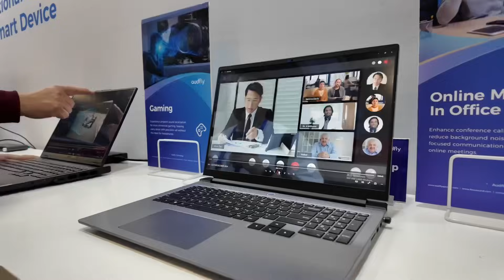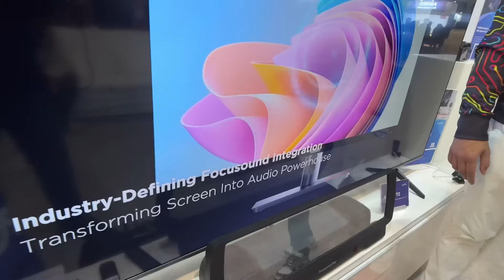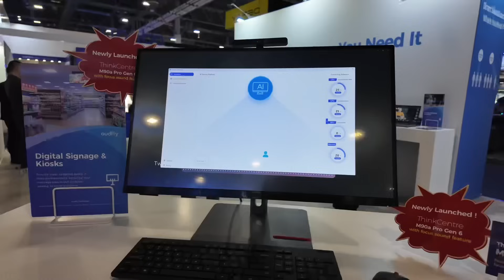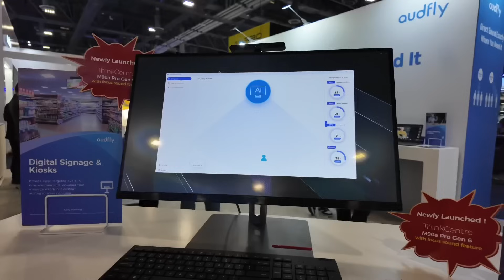Audfly Speakers: The FUTURE of Sound Is Here | CES 2025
Introducing Audfly Speakers: Sound Like Never Before. Think of it as a beam of audio directional only towards you. This creates a unique sense of privacy without feeling anchored by covering your ears. We take a look at what’s new, including a TV setup, laptop, gaming, and even a Computer!